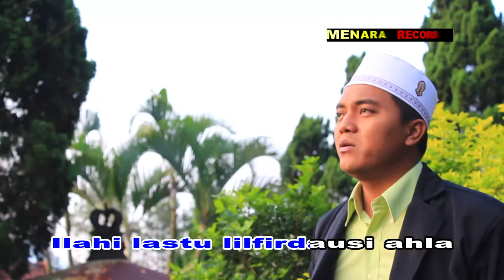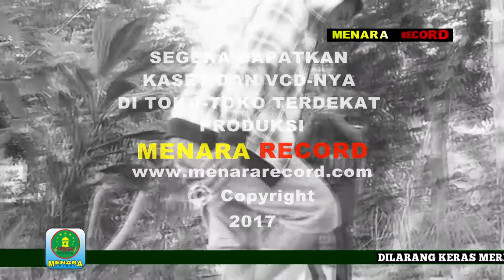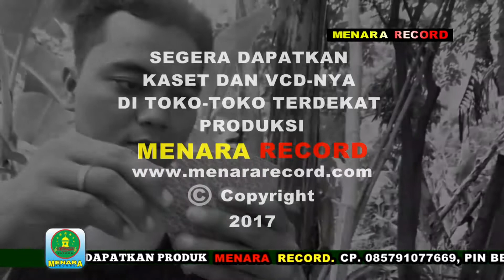SENANDUNG SHOLAWAT KERONCONG "ILAHILAS"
GROUP : FAIRUZ
JUDUL ALBUM : SHOLAWAT BADAR
VOCAL : ARIFIN
PRODUKSI : MENARA RECORD

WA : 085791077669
BBM : 58BFC210